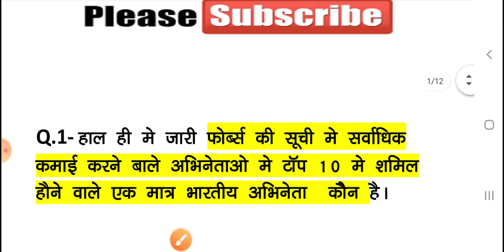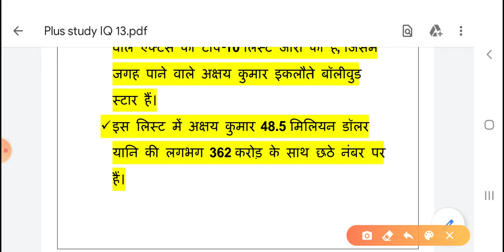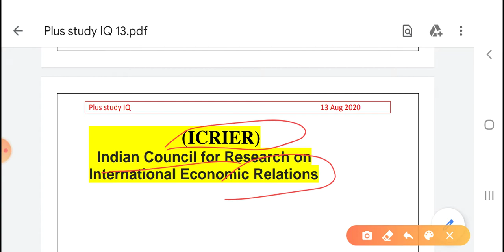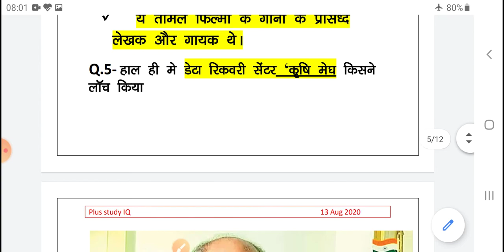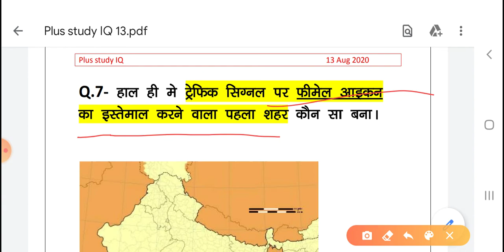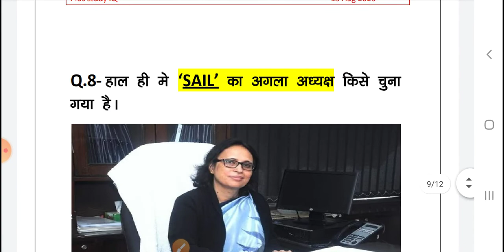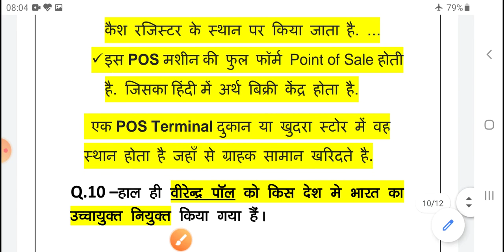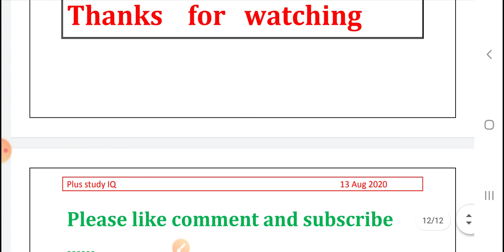13 th August 2020 current affairs | Today current affairs in hindi | Daily current affairs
13 th August 2020 current affairs | Today current affairs in hindi | Daily current affairs |

 भारतीय फ़िल्म उद्योग में अक्षय कुमार ने बॉक्स ऑफ़िस पर अपनी मजबूत साख बनायी है, जिसके चलते वो दुनिया के सबसे कामयाब सेलेब्रिटीज़ में शामिल हो चुके हैं। अब फोर्ब्स द्वारा जारी World’s Highest-Paid Celebrities 2020 लिस्ट में अक्षय की एंट्री हुई है। लिस्ट में जगह पाने वाले वो अकेले भारतीय सेलेब्रिटी हैं।
अक्षय ने इस लिस्ट में हॉलीवुड एक्टर्स विल स्मिथ और जेनिफर लोपेज जैसे दिग्गजों को पीछे छोड़ दिया है। बेहद मशहूर सिंगर रिहाना भी अक्षय से पीछे हैं। जून 2019 से मई 2020 के बीच अक्षय की कुल कमाई 48.5 मिलियन डॉलर्स यानि लगभग 365 करोड़ रुपये आंकी गयी है। अक्षय लिस्ट में 52वीं पोजिशन पर हैं। पिछले साल के मुकाबले उनकी स्थिति 19 स्थान नीचे खिसकी है। पिछली दफ़ा अक्षय 33वीं पोजिशन पर थे। तब अक्षय की आमदनी 490 करोड़ बतायी गयी थी।
फोर्ब्स के साथ बातचीत में अक्षय कुमार ने कहा कि मैं बस 10 करोड़ रुपये कमाना चाहता था। मैं आख़िरकार इसान हूं। जब मैंने 10 करोड़ कमा लिये तो सोचा, 100 करोड़ क्यों नही कमा सकता। ईमानदारी से कहूं तो इसके बाद मैं रुका नहीं।
कम ही लोग जानते हैं कि अक्षय कुमार में हॉलीवुड फ़िल्म इंडस्ट्री सालों से दिलचस्पी दिखा रही है, मगर अक्षय बचते रहे। अब वो अमेज़न प्राइम की फ़िल्म द एंड से डिजिटल वर्ल्ड में डेब्यू करने वाले हैं। अक्षय के लिस्ट में शामिल होने की यह भी एक वजह है। अक्षय ने कहा- आपको वक़्त के साथ बदलना पड़ता है। स्क्रीनप्ले से लेकर स्क्रिप्ट और तकनीक तक। शूटिंग करने के तरीके। दर्शक। सब बदल जाते हैं। मेरे चेक पर ज़ीरो की संख्या भी बदल गयी है। सब कुछ बदल गया है।
अक्षय ने इस साल कोरोना वायरस प्रकोप में राहत कार्यों के लिए बड़ा योगदान किया। उन्होंने पीएम केयर्स फंड को 25 करोड़ दान दिये। ऐसा करने वाले वो पहले बॉलीवुड सेलेब्रिटी थे।
इस लिस्ट में टॉप 10 सेलेब्रिटीज़ में कायली जेनर, कानये वेस्ट, रोजर फेडरर, क्रिस्टियानी रोलनाल्डो, लॉयनेल मेसी, टायलर पेरी, नेयमार, हॉवर्ड स्टर्न, लेब्रॉन जेम्स और ड्वेन जॉनसन शामिल हैं।